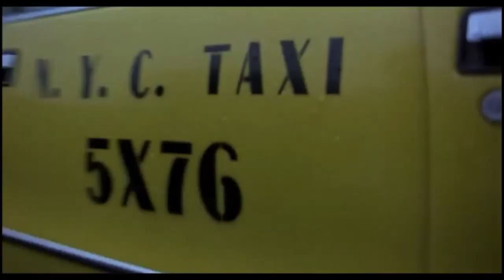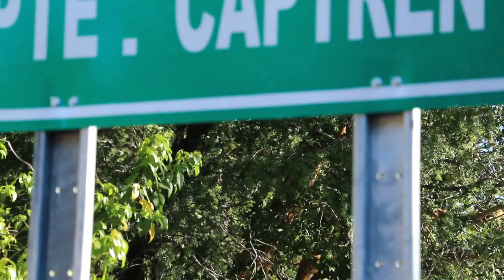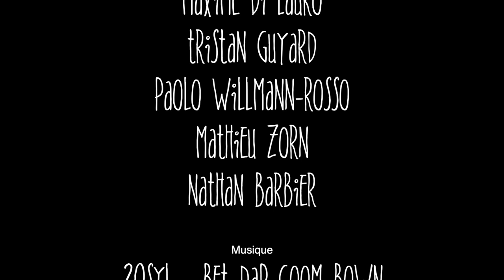Chili con choucroute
Récit d'un voyage au Chili durant l'automne 2019.

Montage : Nathan BARBIER
Images et riders : Tristan GUYARD, Mathieu ZORN, Paolo WILLMANN-ROSSO, Maxime DI LAURO et Nathan BARBIER.